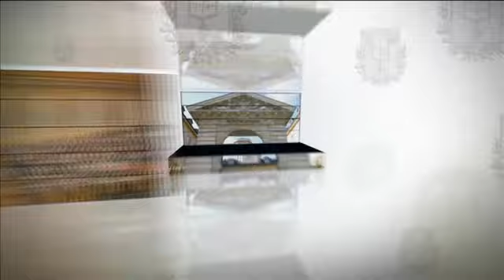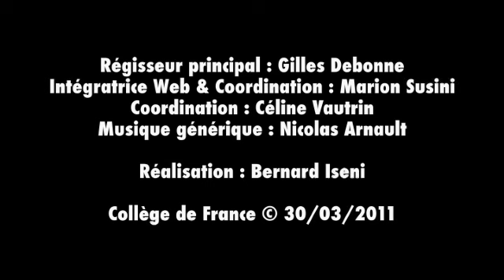Sens et non sens de l'humanisme juridique (11) - Mireille Delmas-Marty (2010-2011)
Enseignement 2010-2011 : Sens et non sens de l'humanisme juridique
Cours du mercredi 30 mars 2011 : Anticiper : jalons pour relier les générations et construire une paix durable

Professeure : Mireille Delmas-Marty
Chaire Études juridiques comparatives et internationalisation du droit (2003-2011)